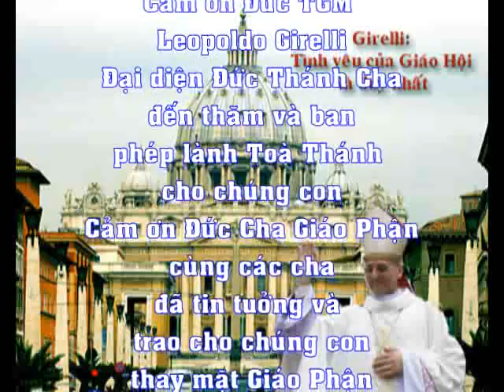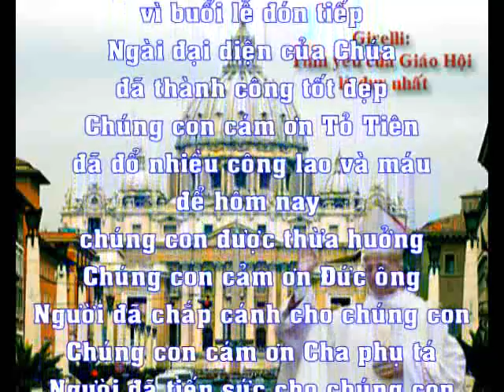8.Đông Xuyên đón Đức TGM Leopoldo Girelli